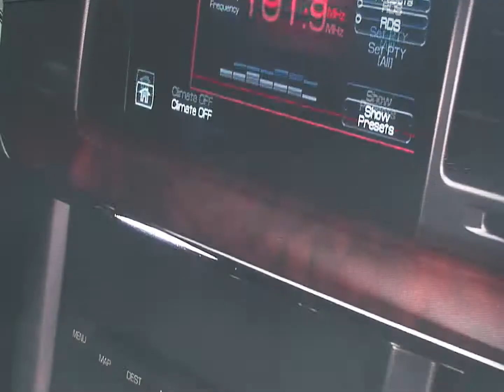2010 Lincoln MKS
Take a look at the new 2010 Lincoln MKS